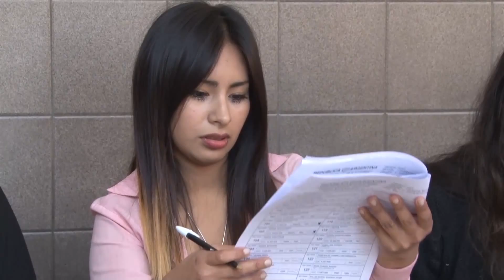Cierre de comicios en Jujuy - 25 de octubre de 2015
En los establecimientos educativos habilitados para estos comicios se están cerrando las mesas por donde miles de jujeños pasaron para elegir a sus candidatos para los diferentes cargos propuestos.